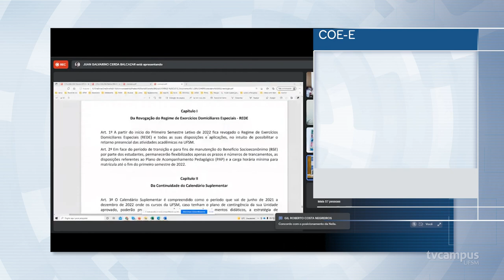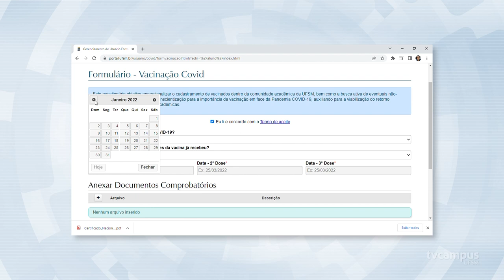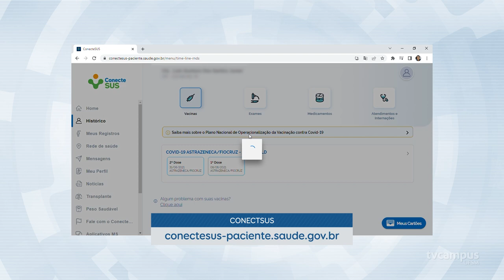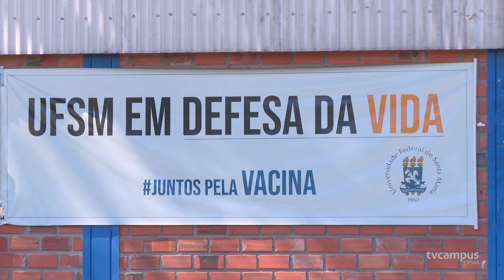Comprovante de vacinação é requisito para retorno presencial na UFSM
📚💉 Com a volta das atividades acadêmicas presenciais, a Universidade passou a exigir o comprovante do esquema vacinal completo contra a Covid-19.
✍️✅ A decisão foi aprovada pelo Conselho de Ensino, Pesquisa e Extensão e segue as recomendações do COE-E (Centro de Operações de Emergência em Saúde para Educação).
📅❗ O prazo máximo para que estudantes, técnico-administrativos, docentes e trabalhadores terceirizados comprovem a imunização é o dia 02 de abril.